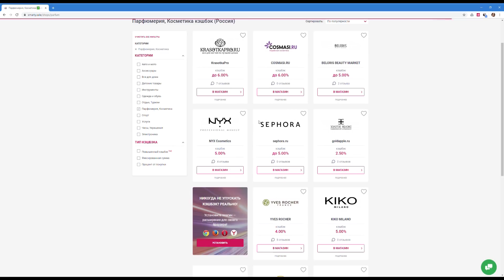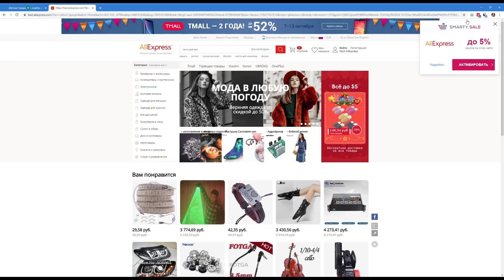Новинки косметички: Yves Rosher, Docolor, Bare Minerals, Sephora Favorites //Angelofreniya